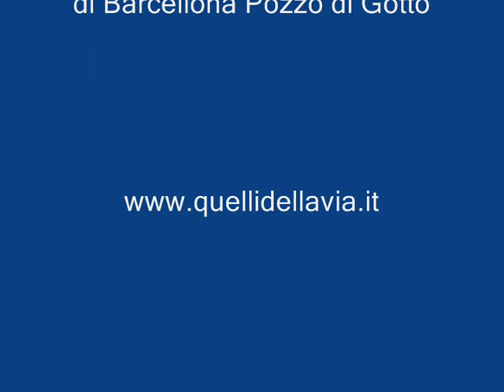"Un abbraccio che salva. Tu sei l'amico di Dio" di p A.Neglia